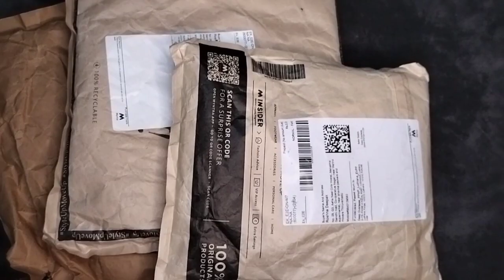Myntra Gym Wear Haul | Stylish Active Wear | Girls Workout Wear Haul | Try on Haul | Roshnas Vibes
Hi Everyone 👋 Today's is a Myntra Gym Wear Haul video..

Products' Details 👇👇👇👇👇👇👇👇👇

3. Peach and grey T- shirt
5. Brick Red T- shirt